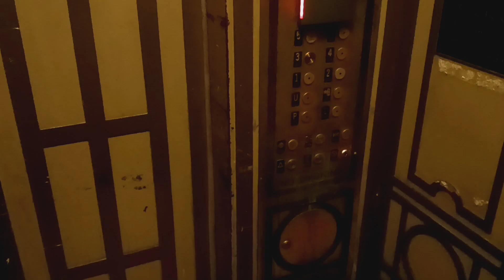Otis traction elevators at Grand Central Terminal (Manhattan, NY)